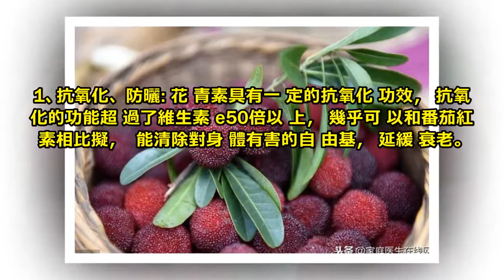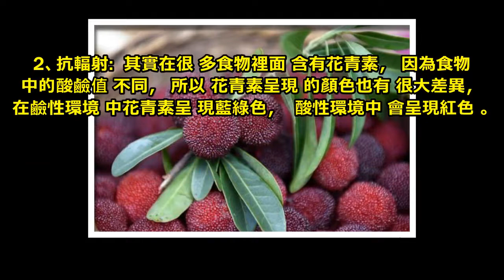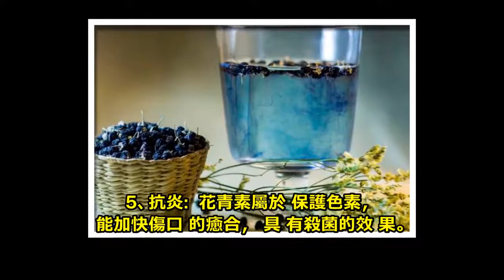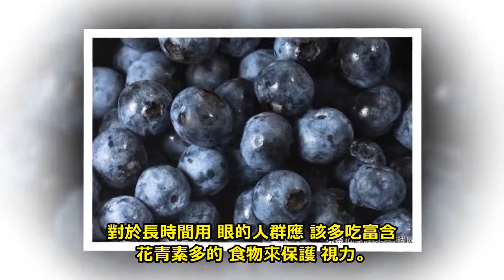花青素有什麼用？它這5個功效，全知道的人估計不多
花青素的營養價值很高，主要存在於蔬菜和水果裡面，是人體必不可少的營養成分，幾乎可以和蛋白質、維生素以及礦物質齊名，不妨來了解一下花青素的功效和作用。

花青素的功效和作用有哪些？
1、抗氧化、防曬: 花青素具有一定的抗氧化功效，抗氧化的功能超過了維生素e50倍以上，幾乎可以和番茄紅素相比擬，能清除對身體有害的自由基，延緩衰老。

花青素屬於天然的陽光遮蓋物，能減少紫外線對皮膚所帶來的傷害。

花青素能夠有效的保護皮膚細胞，防止細胞受到氧化，達到了防曬的功效。